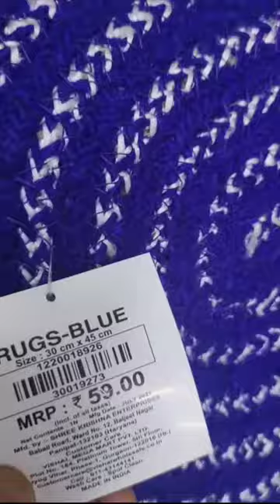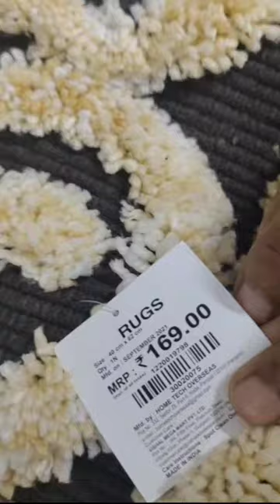Door mats with prices at vishal mega mart Madanapalli - Starting price ₹19👌👌👌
vishal mega mart, madanapalli